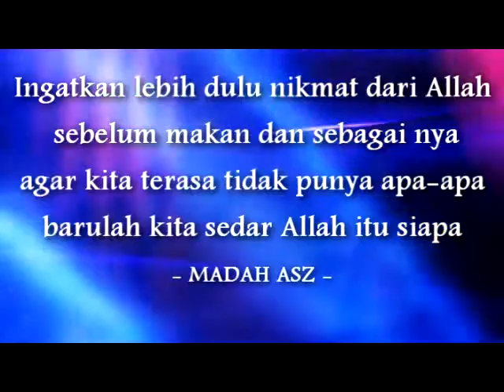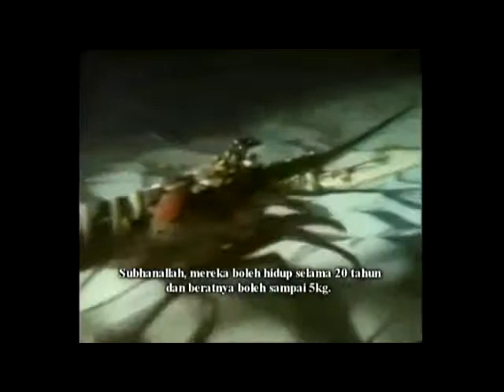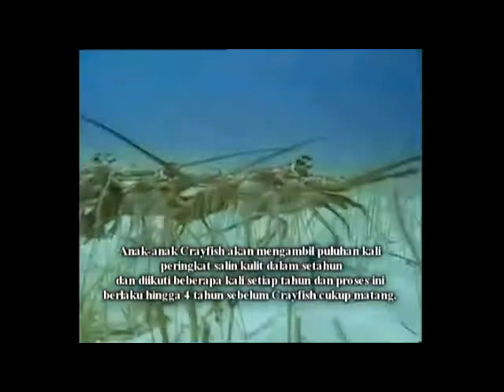Red Lobster Cooking Malay Australia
Lobster Cooking Malay Australia